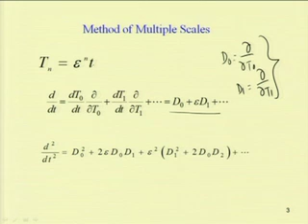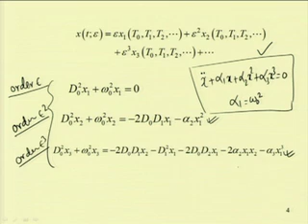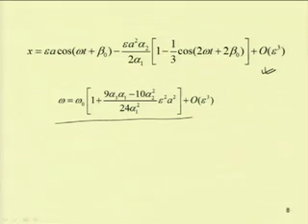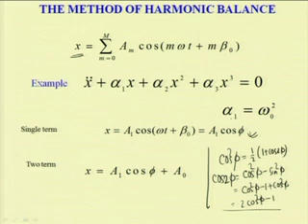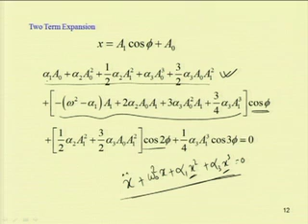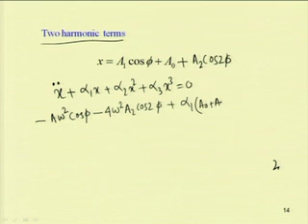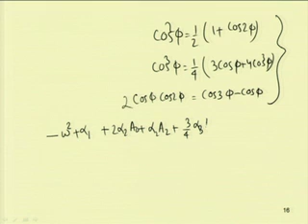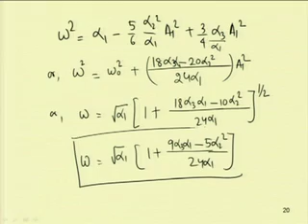Mod-03 Lec-05 Method of Harmonic balance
Nonlinear Vibration by Prof. S.K. Dwivedy,Department of Mechanical Engineering,IIT Guwahati.For more details on NPTEL